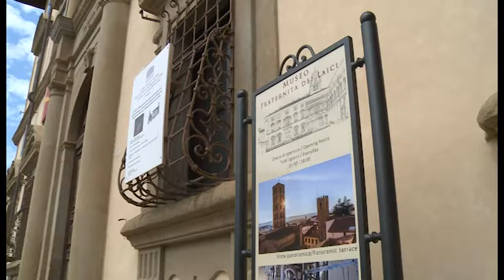La Minerva tornerà ad Arezzo: mostra al palazzo di Fraternita